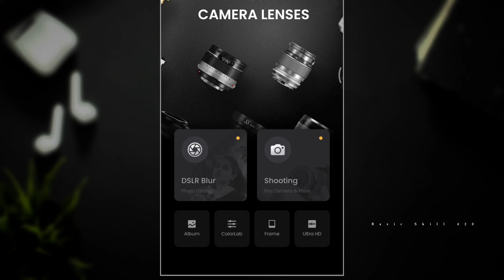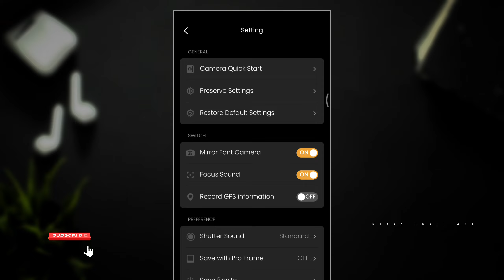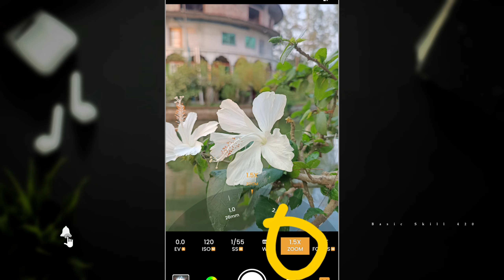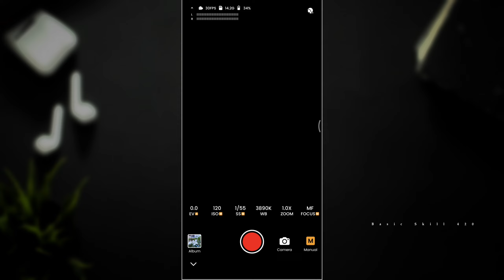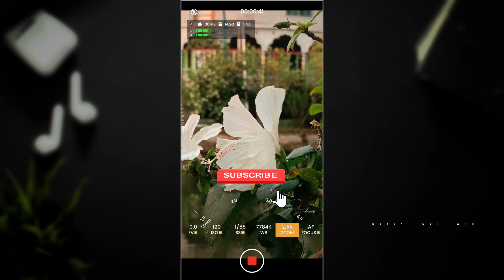নরমাল ফোনের জন্য সেরা ক্যামেরা এপস🔥| Best Camera App For Android